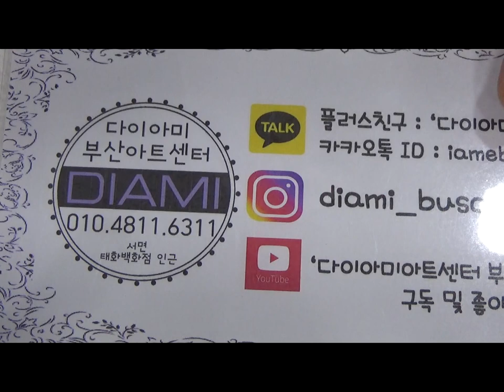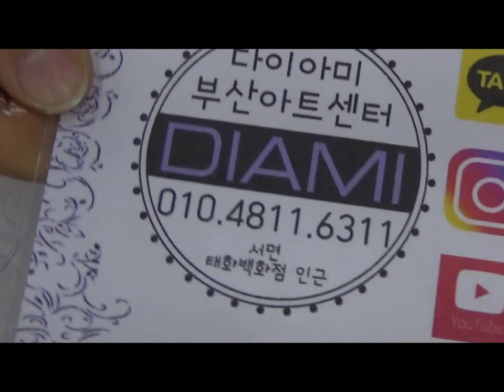[부산다이아미]"2호 오발롱포인트"에 대한 모든것